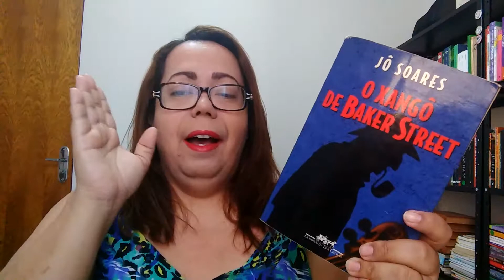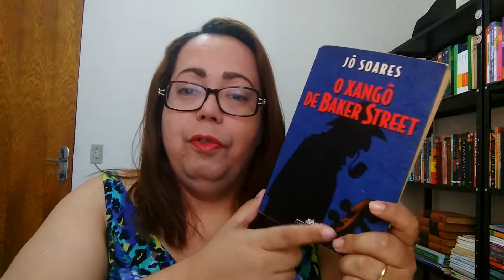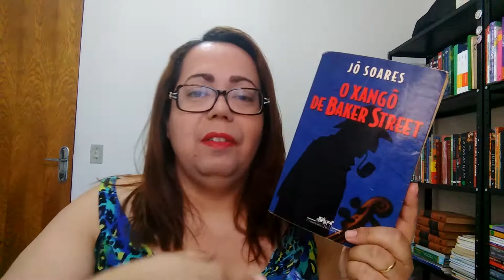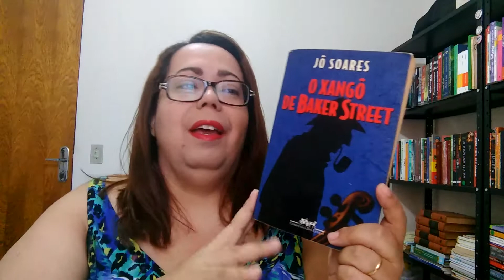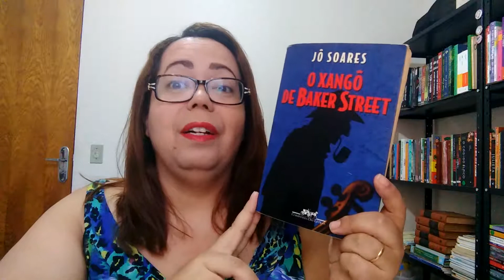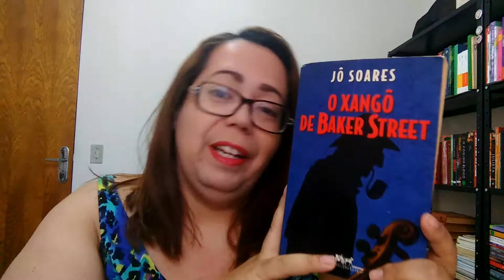#161 | O Xangô de Baker Street - Jô Soares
Rio de Janeiro, 1886. A diva francesa Sarah Bernhardt pela primeira vez se apresenta no Brasil. O público se curva perante o talento de Sarah, incluindo o imperador Dom Pedro II, que lhe conta um segredo: um valioso violino Stradivarius, um presente seu à baronesa Maria Luíza, desaparecera misteriosamente.

Sarah então sugere que o imperador convide o famoso detetive Sherlock Holmes para investigar o caso. Dom Pedro II aceita o conselho e logo o detetive inglês concorda em viajar até o Brasil para desvendar este mistério.

Ao mesmo tempo, um assassinato choca a cidade e deixa em pânico o delegado Mello Pimenta. Uma prostituta fora assassinada e teve suas orelhas decepadas e uma corda de violino estrategicamente colocada em seu corpo pelo assassino. Enquanto o delegado busca pistas, Holmes e Watson desembarcam no Rio de Janeiro sem saber os perigos que os esperam: feijoadas, caipirinhas, vatapás, pais de santo e o poder de sedução das Mulatas locais.

Nesta história, Sherlock Holmes, dr. Watson e o delegado Mello Pimenta vão percorrer as ruas da capital brasileira atrás de informações para descobrir o mistério do violino e encontrar o autor dos crimes que estão chocando a cidade.

A trama ressuscita um Rio de Janeiro de fins do século XIX governado pela monarquia, envolvendo uma nobreza bajuladora e uma turma de boêmios cariocas.

Nesta história o famoso detetive inglês tem suas faculdades analíticas e seu senso de observação afetados pelo calor dos trópicos e por circunstâncias inesperadas. Em uma perseguição ao misterioso assassino Sherlock tem de parar por causa de um vatapá o qual lhe gerou uma dor de barriga. Este e outros acontecimentos que se seguem tornam o mesmo mais propenso a erros, mais humano.